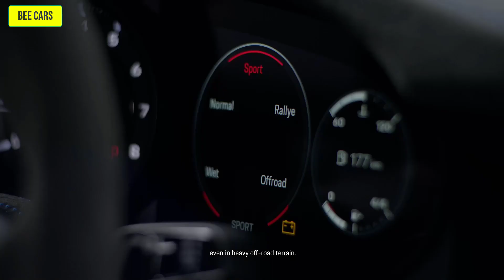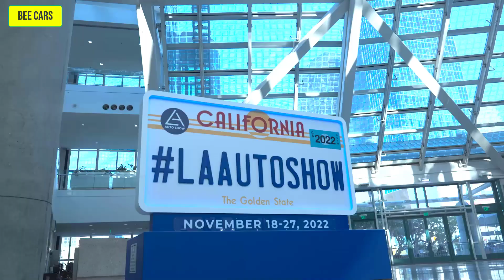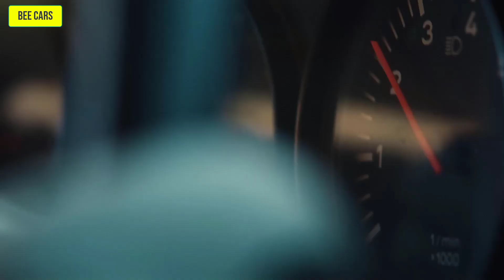New Porsche 911 Dakar (2023) Walkaround — The $222,000 Off-road 911!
⏱️TIMESTAMPS⏱️
0:00 Walkaround
05:16 Offroad
10:49 911 Highlight at Motorshow